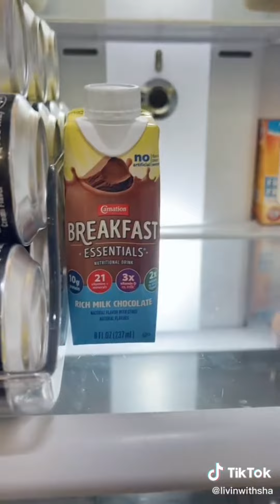Kitchen Organizing and Restocking ASMR 🥀Tiktok Compilation